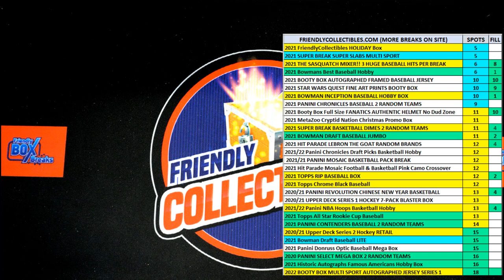2021 Bowmans Best Baseball Hobby FILL B ID 21BOWBEST130